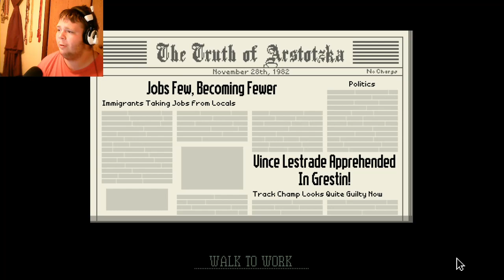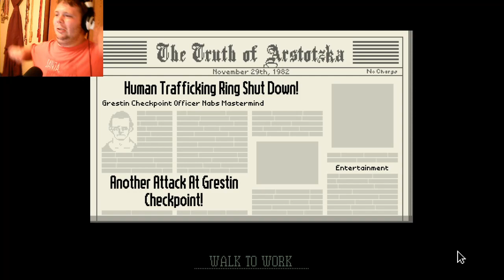DETAINED!!! : PAPERS PLEASE PART 3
WE NOW GET TO DETAIN PEPOLE!!!